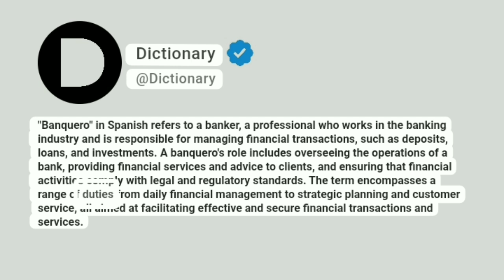Banquero Meaning In English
"Banquero" in Spanish refers to a banker, a professional who works in the banking industry and is responsible for managing financial transactions, such as deposits, loans, and investments. A banquero's role includes overseeing the operations of a bank, providing financial services and advice to clients, and ensuring that financial activities comply with legal and regulatory standards. The term encompasses a range of duties from daily financial management to strategic planning and customer service, all aimed at facilitating effective and secure financial transactions and services.